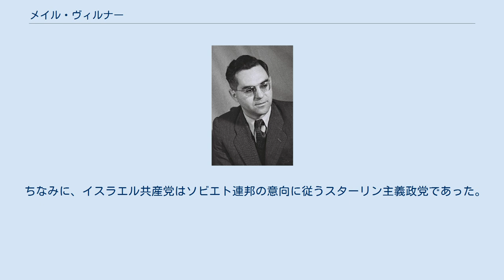メイル・ヴィルナー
メイル・ヴィルナー メイル・ヴィルナー（1918年10月23日-2003年6月5日 ヘブライ語:מאיר וילנר）は、イスラエルの政治家。
 イスラエル共産党（マキ）所属。
政治家人生において、イスラエル建国後初のクネセト選挙から議員を務め、政界引退まで一度も選挙で落選することなく議員を務めた人物である。
また、1977年から1991年までハダシュの初代議長を務めた。
 イスラエル独立宣言が書かれた紙にサインした人物の一人でもある。
 リトアニアのヴィリニュスで生まれる。
生名はベル・コブナー。
 青年期に社会主義シオニストの団体「ハショメル・ハツァイル」のリーダーを務める。
しかし、彼はパレスチナ（シオニストは「エレツ・イスラエル」と呼ぶ）の地にユダヤ人国家を建設すると夢見るシオニストたちに幻滅し、シオニズム運動から離れ、ポーランド共産党に入党する。
だが、ナチス・ドイツによるヨーロッパでのユダヤ人絶滅政策が幕を明けようとしていたため、命の危険を感じたヴィルナーは1938年にイギリス委任統治領パレスチナに移住する。
彼の親族の多くはホロコーストにより殺された。
 移住後、ヘブライ大学で歴史学を学ぶ。
 イスラエル建国前、パレスチナ共産党に入党。
第二次世界大戦終結後の国連によるパレスチナ分割案をヴィルナーは支持した。
 イスラエル建国後最初のクネセト総選挙にイスラエル共産党（マキ）から出馬。
当選を果たす。
 その後、六日戦争に反対したという理由でメナヘム・ベギン率いる右翼政党「ガハル」（現在のリクード）の党員に刺される（一命は取り留めた）などのトラブルがありながらも、長きに渡ってパレスチナとの平和共存、イスラエルの共産主義化を主張する立場から、議員として活動した。
 先述のとおり、ヴィルナーは政治家人生において、自身の都合で議員辞職したことは数度あったが、出馬した選挙で落選したことは一度も無い。
 1990年に政界引退。
2003年6月5日に没する。
84歳。
 ヴィルナーはソビエト連邦を幾度か訪れたことがあり、ソ連共産党大会で演説したこともある。
 ちなみに、イスラエル共産党はソビエト連邦の意向に従うスターリン主義政党であった。
スターリン存命中に行われたクネセト総選挙の際にはスターリンを全面に押し出して選挙戦を行っている。